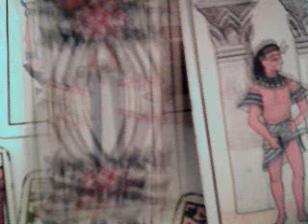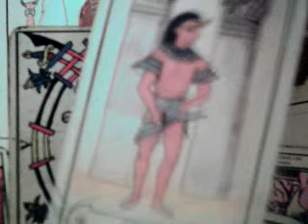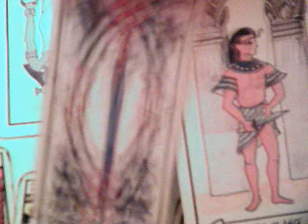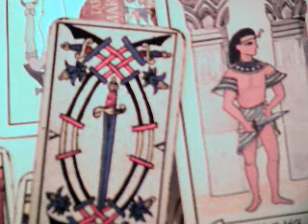horóscopo libra 2017 / gana euros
horóscopo libra 2017